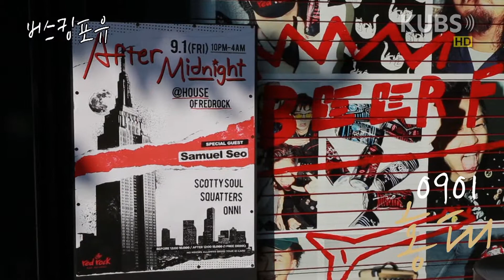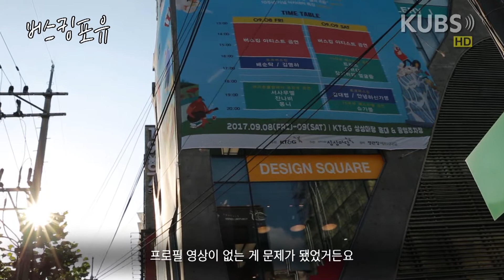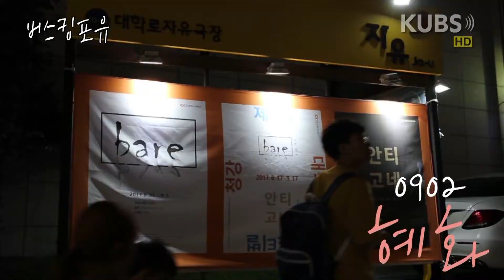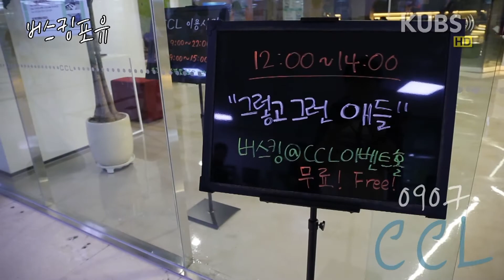[2017-2 영상정규방송] 버스킹 포 유 1화